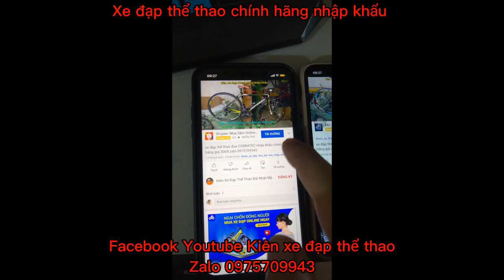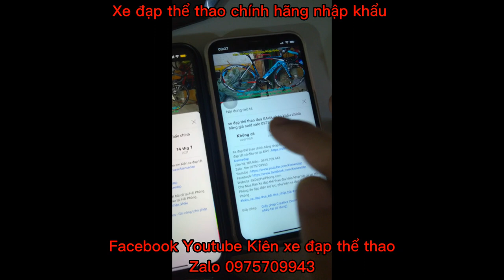Xe đạp địa hình khung Carbon SAVA TAKETIME nhập khẩu chính hãng giá ĐÃ BÁN zalo 0975709943